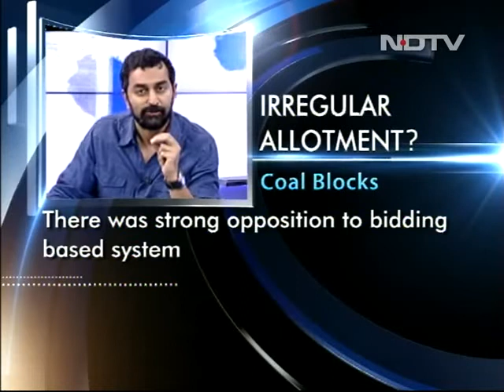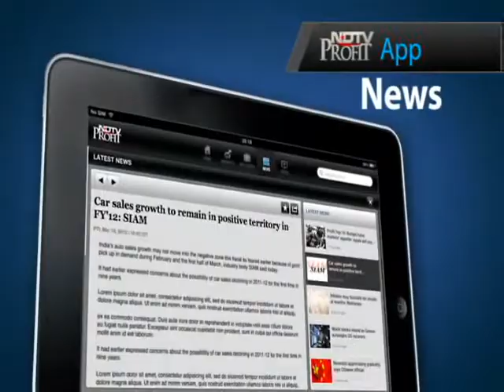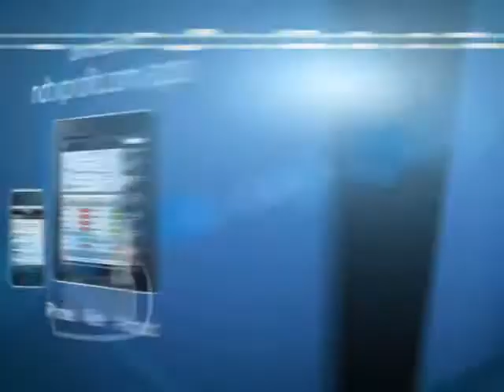Can't rule out corruption in coal block allotments, says former coal secretary to NDTV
As the CBI begins investigating aspects of how coal fields were allotted to private players between 2006 and 2009, former coal secretary PC Parakh tells NDTV that he cannot rule out corruption in those allotments. Mr Parakh says that his notings warned clearly that unless the coal fields were auctioned through a transparent bidding system, "wrong things could happen." Mr Parakh also says that the PM was in favour of moving to an auction system "but nothing happened." The Prime Minister's Office and the Coal Minister have both said that the allocations were made by a screening committee which followed the guidelines that existed at the time. However, Mr Parakh says that the committee was subjected to "all sorts of pressure."